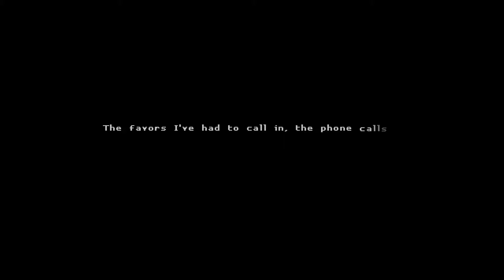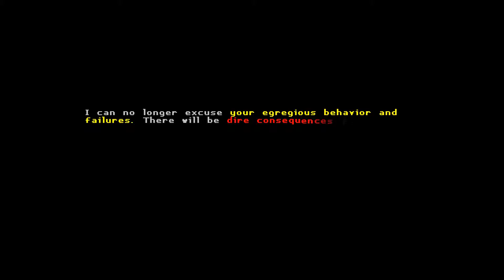Comedy vs. Tragedy - Let's Play KATANA ZERO - Ep7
A choice is made.

Overcome your opposition however the situation requires. Deflect gunfire back at foes, dodge oncoming attacks, and manipulate enemies and environments with traps and explosives. Leave no survivors.

Each level is uniquely designed for countless methods of completion. Defeat foes creatively, using spontaneous approaches to eliminate your enemy as you see fit.

An enigmatic story told through cinematic sequences woven into the gameplay, twisting and folding to an unexpected conclusion.